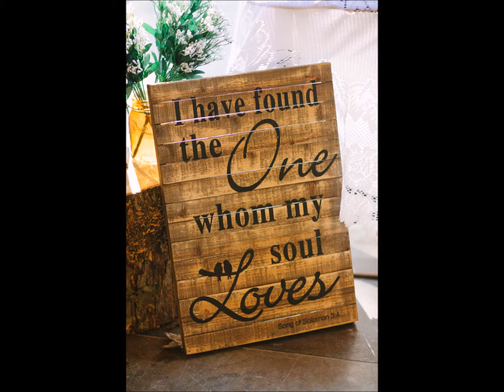Travis&Ashley - Jamie Smith Photography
Travis & Ashley MARRIED!